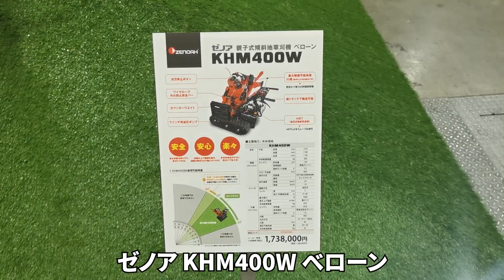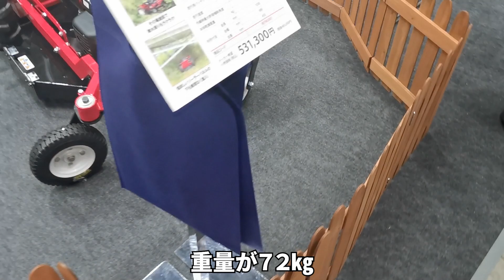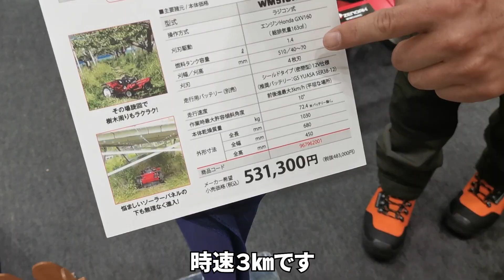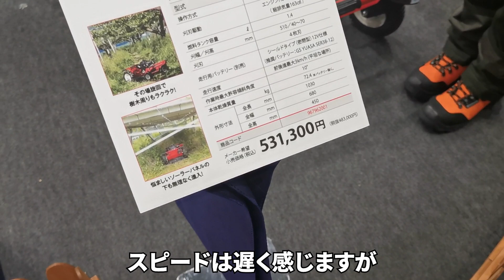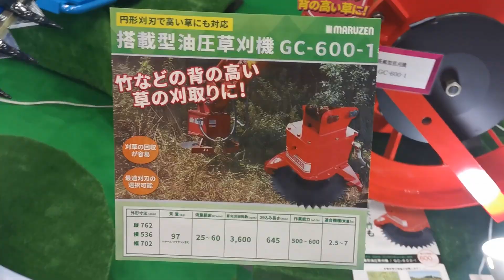【中編】２０２３年草刈り最新情報 Zenoah・丸善工業株式会社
東京ビックサイトで行われた草刈り・除草ワールド2022に行ってきました。各社趣向を凝らした商品が多数展示されていました。
 ・充電式草刈り機
・ラジコン草刈り機

■【前編】２０２３年草刈り最新情報
YAMABIKO・株式会社IDECH・サンエイ工業

■【後編】２０２３年草刈り最新情報  ブリッグス・アンド・ストラットン・ジャパン 株式会社、ケルヒャージャパン、株式会社エース

ゼノア(Zenoah) 36V 5.2Ah バッテリー刈払機 両手ハンドル セット品

ゼノア(ZENOAH) ラジコン草刈機 ラジコンモア バッテリーセット品

ハスクバーナ・ゼノア ロボット芝刈機 Automower（オートモア） 305(黒) Sキット付